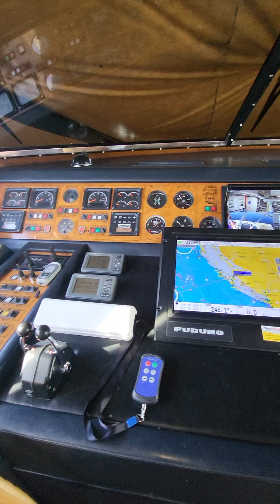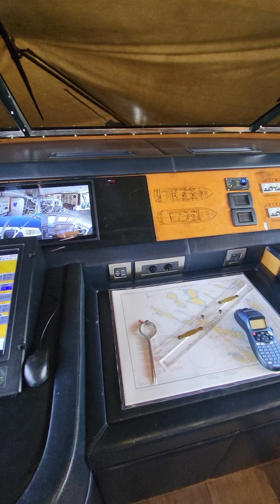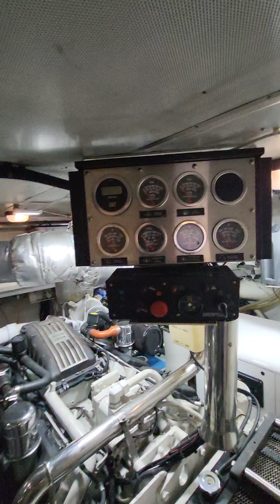SanLorenzo SL82 video tour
SanLorenso SL82 for sale. This well maintained classic lady can effortlessly take you to the most beautiful places along the Adriatic coastline or even further.